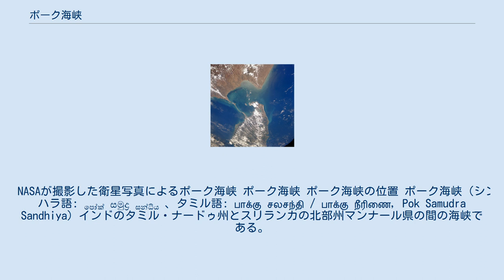ポーク海峡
NASAが撮影した衛星写真によるポーク海峡 ポーク海峡 ポーク海峡の位置 ポーク海峡（シンハラ語: පෝක් සමුද්‍ර සන්ධිය 、タミル語: பாக்கு சலசந்தி / பாக்கு நீரிணை, Pok Samudra Sandhiya）インドのタミル・ナードゥ州とスリランカの北部州マンナール県の間の海峡である。
海峡の名前はイギリス東インド会社のマドラス知事ロバート・ポーク（任期：1755年 - 1763年）に由来する。
 長さは約135km、幅は約65-135km。
80kmの幅がある海峡の南半分はポーク湾とも呼ばれ、海峡は北東のベンガル湾と南西のポーク湾を結んでおり、ベンガル湾に抜けるインドのカーヴェーリ川デルタ南東部とスリランカ北東部の幅はおよそ50kmに狭まっている。
タミル・ナードゥのヴァイガイ川などの河川が海域に流れ込み、スリランカ領の多数の島を含んでいる。
 ポーク海峡に面する地域の中で最大の都市は、スリランカのジャフナである。
 ポーク海峡の北部ではインドのカリメール岬とスリランカのペドロ岬が向かい合っている。
 ポーク湾の南端には、アダムスブリッジと呼ばれる低島と礁、砂州が広がり、インド神話ではこの地形はラーム・セートゥ（「ラーマの橋」の意）と呼ばれている。
アダムスブリッジはタミル・ナードゥのパーンバン島（ラーメーシュワラム島）のダヌシュコディとスリランカのマンナール島の間に広がっており、パーンバン島はパーンバン橋によってインド本土と繋がれている。
 1914年にマドラス/チェンナイからダヌシュコディに向かう列車の定期便とマンナール島のタライマンナールへ向かうフェリーを乗り継ぎ、列車でコロンボに向かう交通ルートが開通した（en）。
1964年にサイクロンがダヌシュコディと鉄道を破壊し、ポーク海峡とポーク湾の沿岸に深刻な被害を引き起こした。
ダヌシュコディの再建はされず、タライマンナールからMahawilachchiyaに向かう鉄道の復旧工事は内戦のために一時期中断されたが、後に完全に再建された。
過去にはラーメーシュワラムとタライマンナールの間の小さな埠頭からはフェリーが発着していたが、今日まで運航を休止している。
 スリランカ北部の情勢が不安定だった時期には、スリランカとタミル・ナードゥを往来する船舶は航行に困難をきたした。
 周辺地域の人口の増加に伴い、ポーク海峡の水質の汚染が進行している。
 カーヴェーリ川やヴァイガイ川などから流入した土砂によって形成される砂嘴と水深10m未満の浅い海域が、大型船舶のポーク海峡の通行を妨げている。
海峡を通過できない大型船はスリランカを周回しなければならない。
1860年に最初に運河の建設計画がインドの植民地政府に提出され、以来多くの提案が持ち上がった。
しかし、運河の建設による環境への影響、漁民への保障が問題となって建設は実行に移されなかった2004年にはタミル・ナードゥ州の政府によって運河の建設がもたらす環境アセスメントと、技術的な可能性の調査が施行された。
 また、インドとスリランカを結ぶ、ポーク海峡の下を通る海底トンネルの建設計画も持ち上がっている。